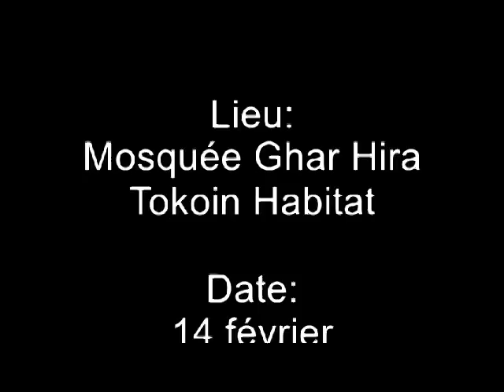Le jour dernier